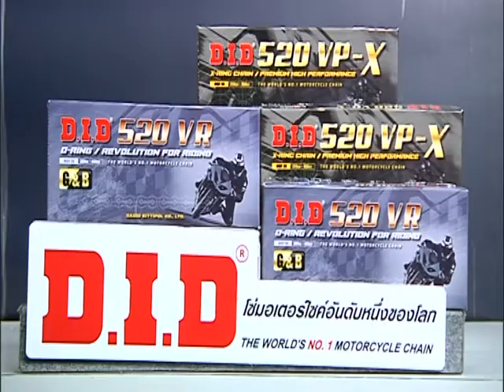Speed Rider OA 15 03 2017 B5